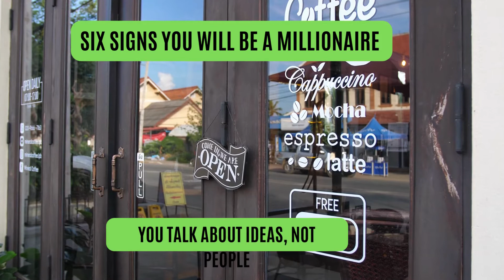READ! SIGNS of Millionaire Status!! 🤑💰🔥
After doing some research, these are the most common signs to either possess or work on to acquire millionaire status!!